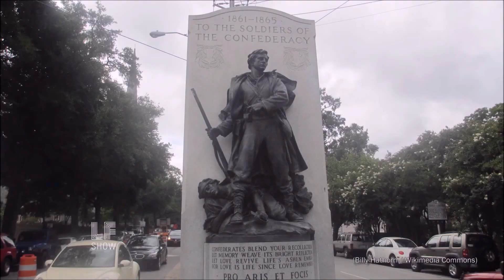Eric Foner calls for Confederate monuments to come down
Brooks Simpson & Kevin Levin should stop defending white supremacists and follow Foner's lead.